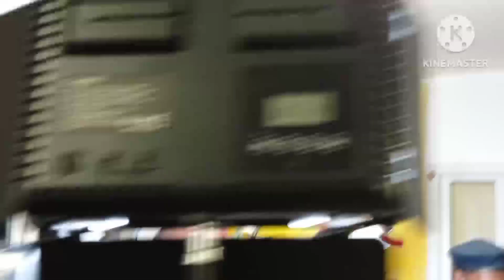simple Italian white wedding celebration// full video